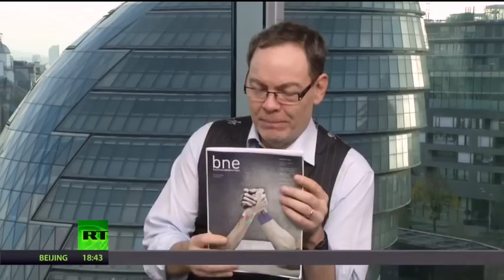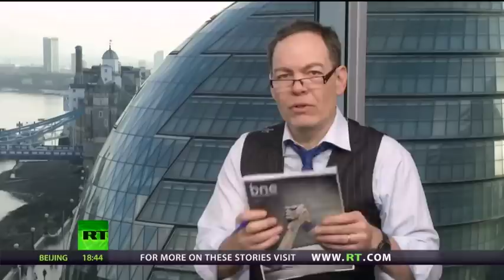Liam Halligan on the Keiser Report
Liam Halligan appears on the Keiser Report